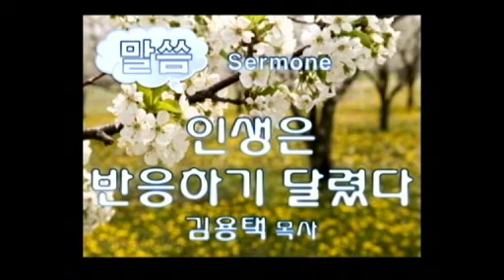2015.04.19 로마한인교회 주일예배 설교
2015/04/19 로마한인교회 대예배 설교
"인생은 반응하기 달렸다" - 롬 10:1-4
김용택목사 (온세계 교회 담임목사)

로마한인교회